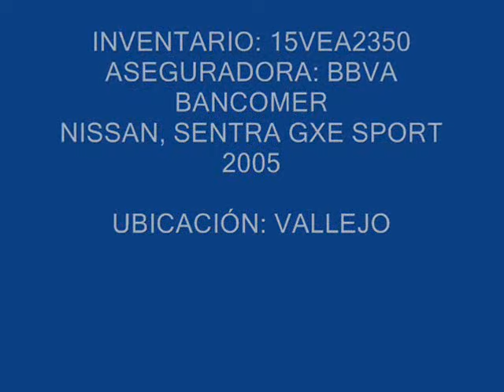SUBASTASMA NISSAN, SENTRA GXE SPORT 2005